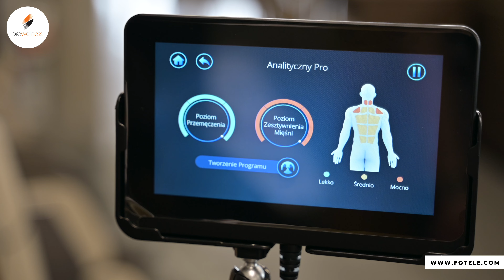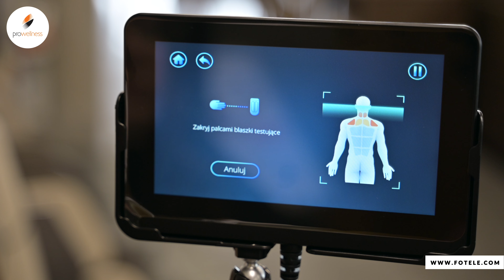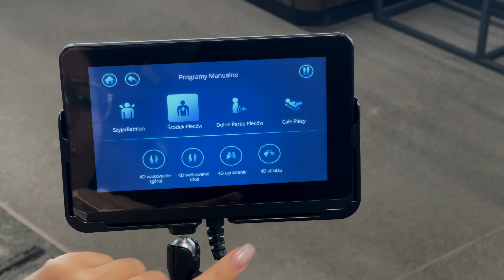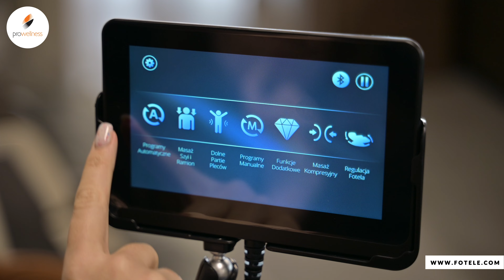Fotel masujący Pro-Wellness PW770 - Prezentacja i funkcje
PW770 oferuje masaż na podstawie indywidualnej diagnozy. Odkryj indywidualnie zaprojektowane programy masażu, stworzone za pomocą sztucznej inteligencji na podstawie najnowszych technologii takich jak: diagnostyka stref zesztywnień, określenie zmęczenia i lokalizacja punktów akupresurowych. PW770 zaprojektuje idealny masaż dopasowany do potrzeb Twojego ciała – od innowacyjnego masażu ugniatająco-chwytającego szyję i ramiona, kompleksowy masaż 4D LShape pleców aż po masaż koniuszków palców rąk i stóp. Pro-Wellness PW770 jest krokiem milowym w dziedzinie inteligentnych foteli masujących, który wykorzystuje aktualne technologie i wiedzę medyczną w celu osiągnięcia konkretnych efektów prozdrowotnych.

Spis treści:
00:44 Budowa i wygląd
01:09 Unikalne właściwości
03:11 Programy masażu
05:34 Techniki masażu
06:37 Głowica masująca
07:14 Sterowanie
07:29 Funkcje dodatkowe
08:07 Podsumowanie

Zapraszamy do salonów sprzedaży:
Pro-Wellness
ul. Przeczycka 19
42-510 Wojkowice Kościelne

Galeria Wnętrz ReForma
ul. Pszczyńska 192
44-100 Gliwice

Wejdź na aby zobaczyć wszystkie dostępne fotele z masażem